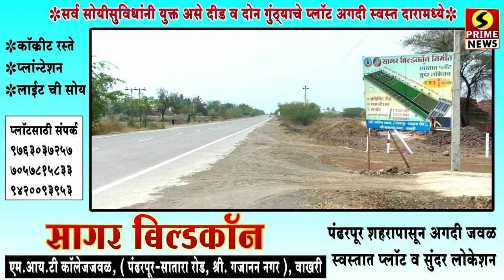सरकार बदलण्याच्या फडणवीसांच्या वक्तव्याचा अजितदादांनी घेतला खरपूस समाचार